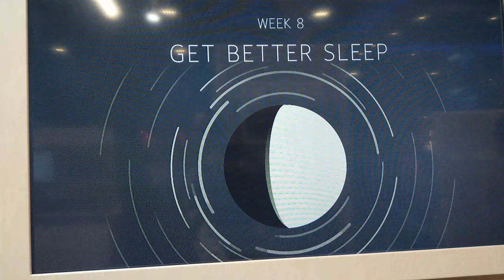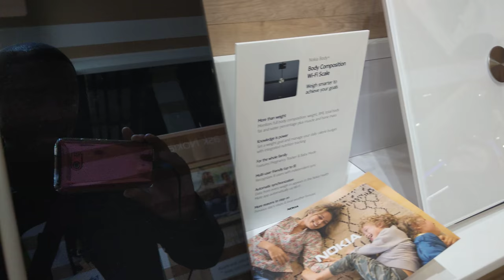HMD Global's Nokia Body, Body+, and Cardio WiFi Digital Scales (Nokia Health), CES 2018 [4K Video]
HMD Global - Nokia Body, Body+, Cardio (Nokia Health Product)
Full body composition, heart rate measurement, BMI Scale

Video taken at CES 2018 from Nokia booth.

All content in this video is owned by HMD Global.